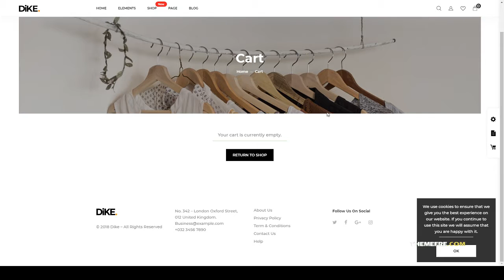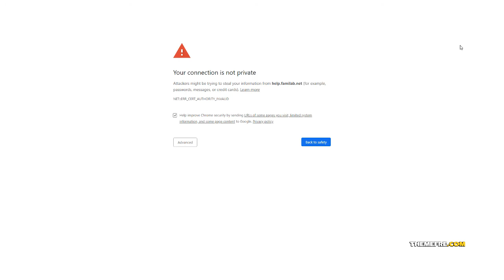Dike - Minimal and Modern WooCommerce AJAX Theme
Columns 4+

 Layout Responsive